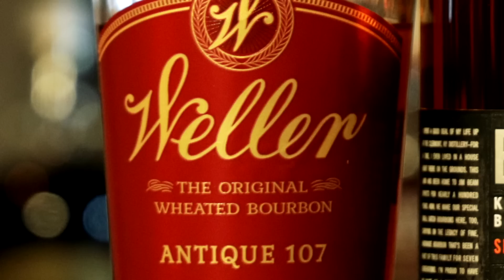107 Proof Bourbons Blind Flight Fight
We've lined up four 107 proof bourbons - two wheaters and two rye mash bills, to see what happens when you taste them blind!  We have Weller Antique 107, the new Baker's single barrel, Pure Kentucky XO and Old Rip Van Winkle 10 Year.